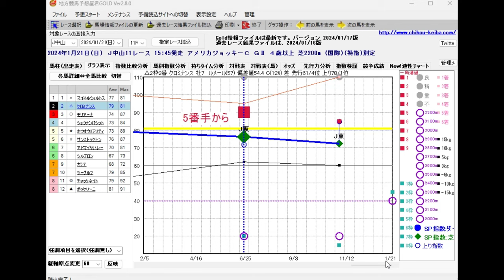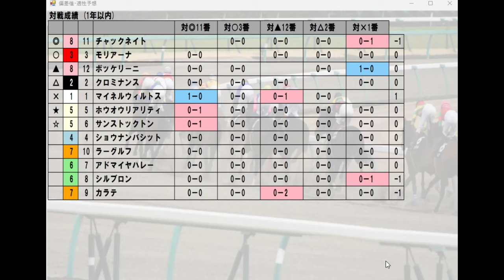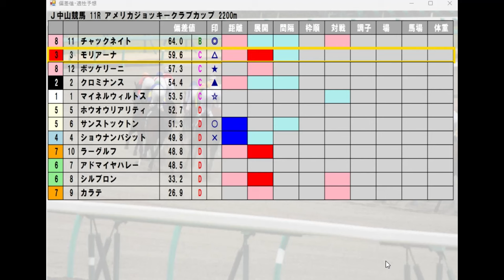1/21(日) 中山競馬11R【アメリカジョッキークラブカップ】《中央競馬 指数グラフ・予想・攻略》